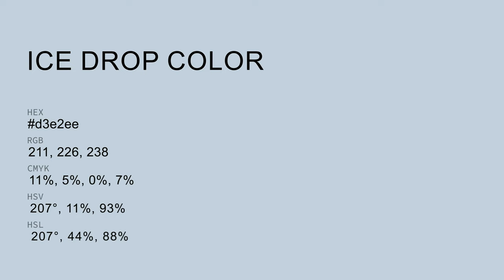Ice Drop color d3e2ee hex color - Blue color - Warm color d3e2ee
What color is Ice Drop ? d3e2ee hex color - Blue color - Warm color d3e2ee

Hex d3e2ee Color Code is also known as Ice Drop color.

Hex d3e2ee Color code in RGB color code model is created after adding 82.75% red color, 88.63% green color and 93.33% blue color.
Hex d3e2ee Color code in CMYK color (process color) code model is generated after subtraction of 11% cyan, 5% magenta, 0% yellow and 6% black.